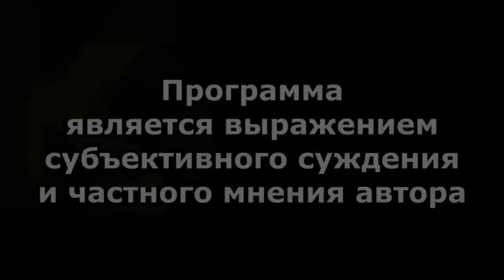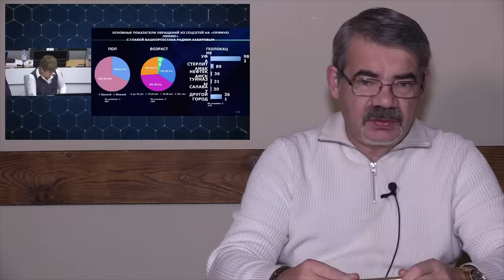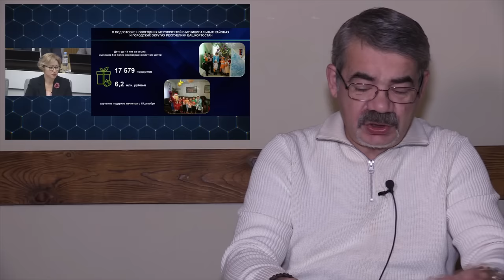"Хабирову стало нечего "пилить"?!" "Открытая Политика". Выпуск - 551. 05.12.23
"Хабирову стало нечего "пилить"?!"

Хронометраж выпуска:
00:18 - Бесконечное вступление;
09:29 - Новый Год - наше Всё!;